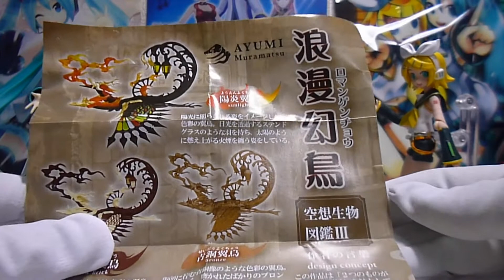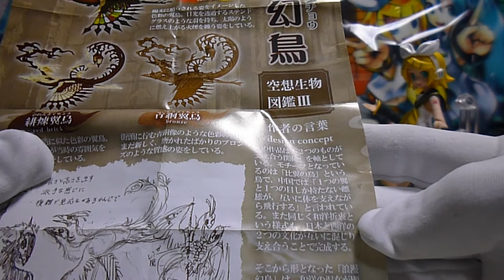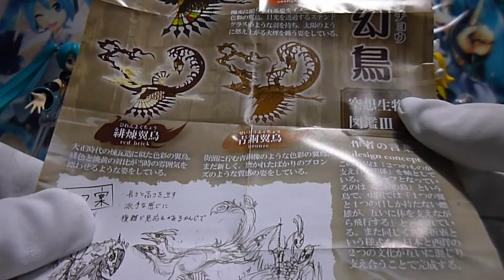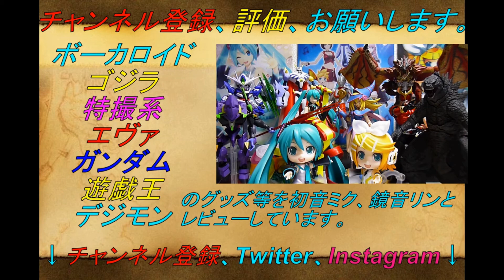【圧倒的造形美！】浪漫幻鳥 空想生物図鑑Ⅲ 全種レビュー！